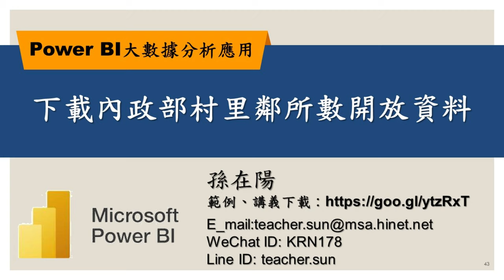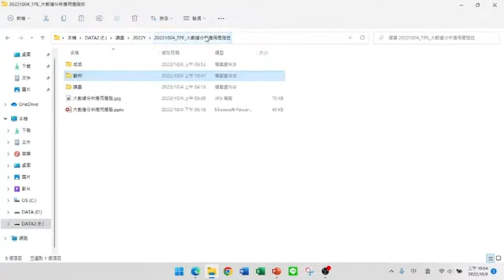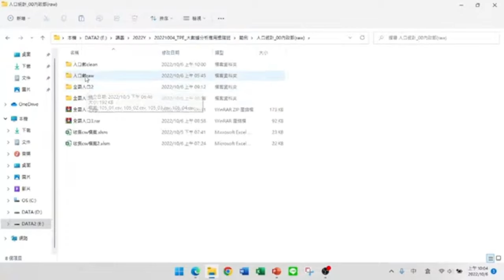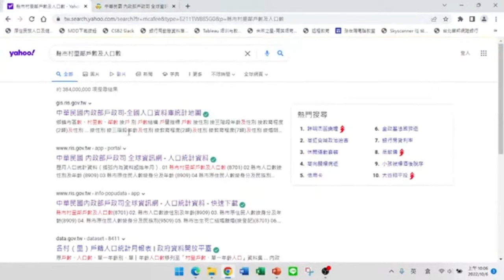下載內政部村里鄰戶數開放資料【Power BI大數據分析進階】43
【課程大綱】